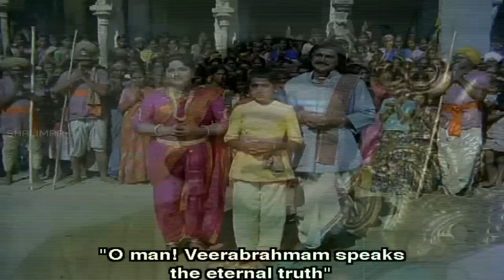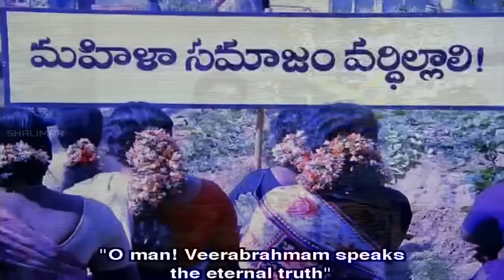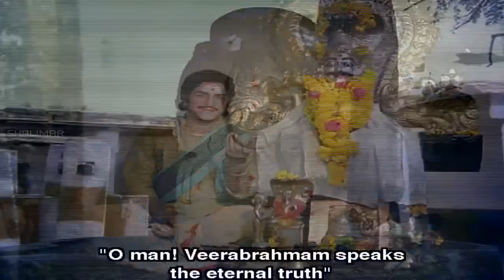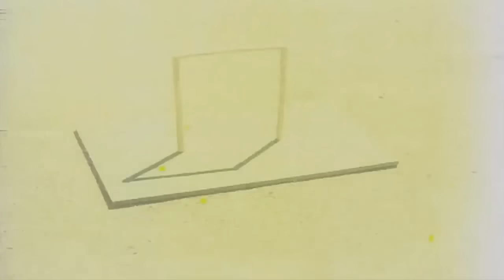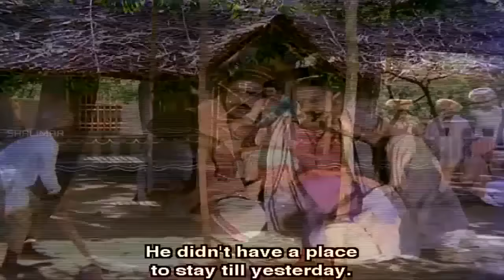Sri Madvirat Veerabrahmendra Swamy Charitra || Part 05/15 || N.T. Rama Rao, Balakrishna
Watch Part 05/15 From Srimadvirat Veerabrahmendra Swami Charitra Telugu Movie, Starring N.T. Rama Rao, Balakrishna, Allu Rama Lingaiah, Kanta Rao, Kanchana, Satyanarayana,Prabha, Directed by N. T. Rama Rao, Produced by N. T. Rama Rao and Music Susarla Dakshinamurthi.